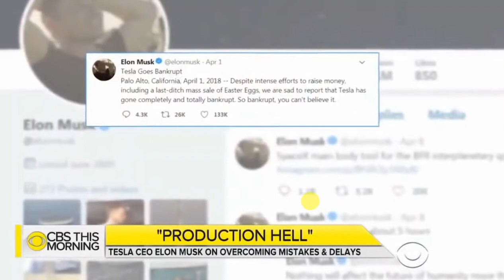This is what it's like Inside Elon Musk's futuristic Tesla factory - Silicon Valley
This is what it's like to be on the floor where Elon Musk's expensive electric automobiles are made.
Tesla Motors just might reinvent the American auto industry—with specialized robots building slick electric cars in a factory straight from the future. That's where the battery-powered Model S is born